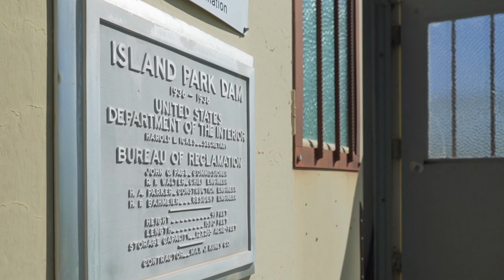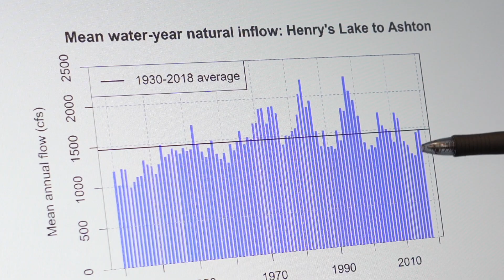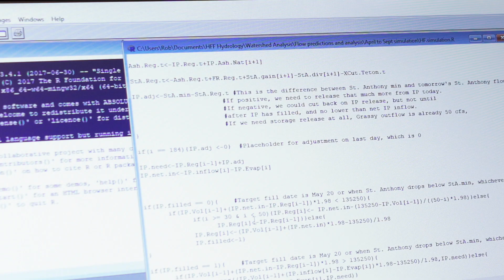Upper Snake River Collaborative Farms & Fish Program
The Henry's Fork Foundation shares its role in efforts to conserve water in the Henry's Fork Watershed through the Farms and Fish Program -- a new program for the Upper Snake River Collaborative.* Learn more about the Henry's Fork Foundation

*The Upper Snake River Collaborative is made up of Friends of the Teton River, Henry's Fork Foundation, The Nature Conservancy, and Trout Unlimited.